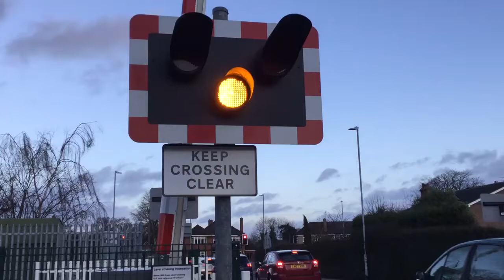Spalding Mill Green Level Crossing (Lincs) Wednesday 03.01.2018